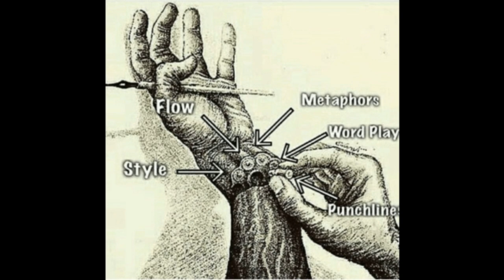Harlem 30s Crips Talk Kelly Park Compton And Long Beach Insane Crips - DMV Hoods Bloods MS-13